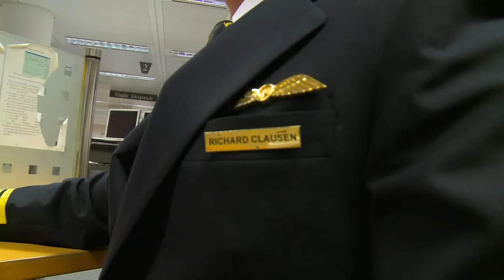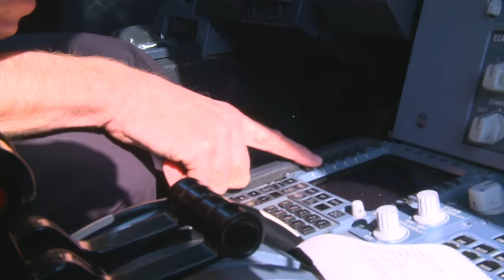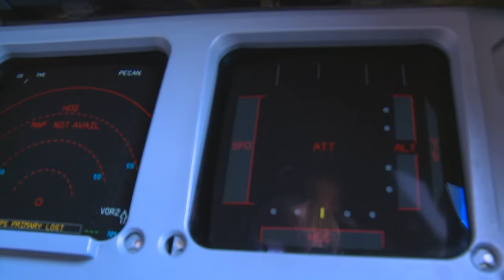Cathay Pacific "A Day in The Life of a Pilot"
Behind every flight is the effort of all our great people. "A Day in The Life" series follows some of our staff through a typical day. In this video, we follow Cathay Pacific Senior First Officer Richard Clausen from his home to take-off. And after a day with Richard, you can meet other members of the team